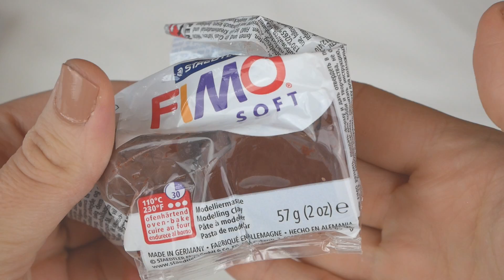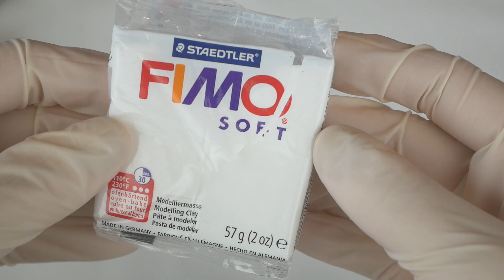TUTO FIMO - L' OURSON CHAIROIKOGUMA ( Ourson Japonais )❤️👍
Aujourd'hui je vous retrouve pour un nouveau tuto fimo !
Je vais vous montrer comment réaliser l'ourson Chairiokoguma, un ourson japonais ^^ !

♦ Matériels :

- Outils de modelage
- Fimo liquide
- 2 clous à tête plates

♦ Fimo :

- Fimo soft caramel n°7
- Fimo soft tournesol n°16
- Fimo soft noir n°9
- Fimo soft chocolat n°75
- Fimo soft blanc n°0
- Fimo effect menthe n°505